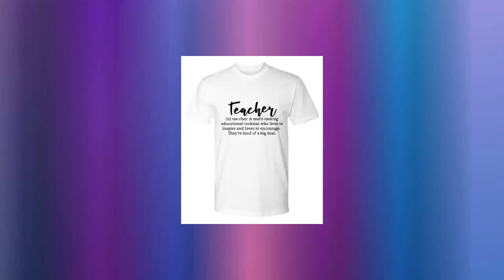Teacher Definition Funny T Shirt Gift Idea Retired Appreciation Tee Christmas Present Saying Clothes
Funny Teacher Tee It makes the perfect gift for English,math or kindergarten teacher appreciation and thank you gifts. Your teacher will love this bracelet from his/her student,and will wear it with pride! Coach / Professor T-shirt Text - Teacher Definition HIGH QUALITY - TOP QUALITY INKS & EQUIPMENT | GOOD FOR SEVERAL OCCASIONS - This Humorous Tshirt makes a practical gift for Christmas stocking stuffer, Hanukkah, inexpensive holiday gift, bday, 2020 Xmas, Mother's Fathers Day, birthdays, valentine’s day, special gift basket, secret Santa, sarcastic gag gift bags n wraps, retirement, turning 40 50 60 or 70 years old, funniest and creative small gifts under 20 Dollars. SOFT FABRICS | Suggest To Hand/Machine Wash Cold Water, Do Not Dry Clean, Dry Flat, Not Bleach. Actual product colors may vary from colors shown on your monitor. SATISFACTION GUARANTEE - All of our gift items are backed by our manufacturer's money back guarantee ensuring you receive a quality product free from defects; YesEcart creates unique Tee shirt with sayings that make fun gifts. Buy This clothing For Yourself or Gift It To loved ones, parents, children, mom, dad, son, daughter, husband, wife, brother, sister, aunt, grandma, grandpa, boys, girls, seniors, adults, teens, kids, man, woman, grandmother, grandfather, student, men, women, him or her,teacher. Perfect Fit Our tee strikes the perfect balance between loose and snug. Length is perfect for both tuck or no tuck look. Sleeves have the perfect amount of room and length. Casual yet sophisticated. Drapes beautifully over the body. Comfort Meets Quality Luxurious blends of fabric that is soft n smooth. Tight-knit fibers that make the apparel & print last longer. Every part is constructed to compliment the all-day comfort kind of gal. Your body will breathe easier through our lightweight fabrics. Look and feel remains the same throughout multiple washes. Please read FAQs below and ask any questions before purchasing. N.O.T.E. PLEASE CHECK SIZING CHART BEFORE PURCHASE !!! Actual product colors may vary from colors shown on your monitor Yesecart T-Shirts: This is a great gift for Your Family Members! It is 100% comfortable cotton and pre-shrunk to stay true to size. The graphic will stay bright and the shirt is made durable to last. You or your family and friends will love wearing this casual short sleeve shirt. 100% cotton Pre-Shrunk Taped Neck and Shoulders Double Stitched seamless collar and hems Ultra-tight knit surface for exceptional printing Bright vivid colors Designed and printed in the US Care Instructions; Machine washes inside out with like colors in warm water. Use non-chlorine bleach only. Tumble dry on medium. Garment Details... - 5 oz., pre­shrunk 100% cotton that feels great! - Seamless body with set-­in sleeves - Double-­needle stitched sleeves, bottom hem and front neck - 1x1 rib seamless collar - Shoulder to ­shoulder taping - TearAway label for max comfort Yesecart Guarantee: We endeavour 100% customer satisfaction service and experience. If you are satisfied with our product or service, hope you can leave your positive feedback! Sizing Details... A - Width B - Height C - Sleeve Length Size Chart: (1Inch=2.54cm) Size S Length 18" Bust 28" Sleeve 15.63" Size M Length 20" Bust 29" Sleeve 17" Size L Length 22" Bust 30" Sleeve 18.5" Size XL...